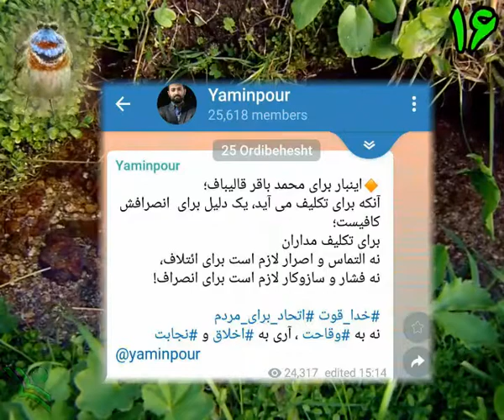ıllıllı اخبار به روز انتخابات 96 ıllıllı